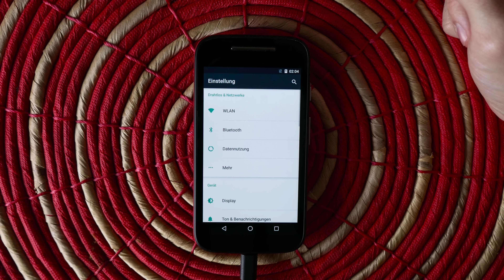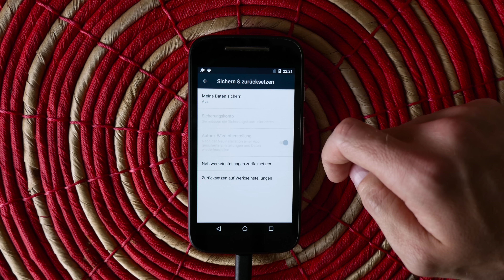Adieu NSA. Smartphone-Daten richtig löschen!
Heute zeigen wir euch wie ihr alle Daten von eurem Smartphone richtig löscht, bevor ihr es verkauft.

Gutes Toilettenpapier ;-)
Gute Powerbank
Gute BT-Box